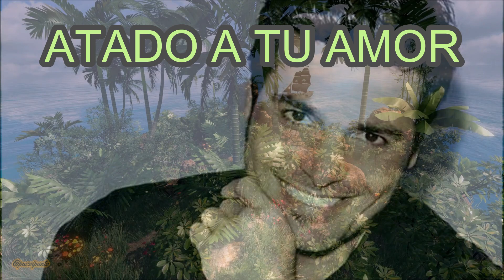🎸Atado a tu amor🎸 CHAYANNE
Chayanne, es un cantante, compositor, bailarín y actor puertorriqueño.
Ha vendido más de 50 millones de álbumes en todo el mundo,
lo que lo convierte en uno de los artistas latinos con mayores ventas.​
Entre sus sencillos más exitosos se encuentran: «Fiesta en América»
«Fuiste un trozo de hielo en la escarcha», «Tú pirata soy yo»
 «Tiempo de vals», «Completamente enamorados», «Provócame»
 «Volver a nacer», «Atado a tu amor», «Dejaría todo»,
«Salomé», «Yo te amo», «Y tú te vas», «Torero»
«Un siglo sin tí», «Si nos quedara poco tiempo»
«Me enamoré de tí», «Humanos a Marte», «Madre Tierra (Oye)» «Qué me has hecho».